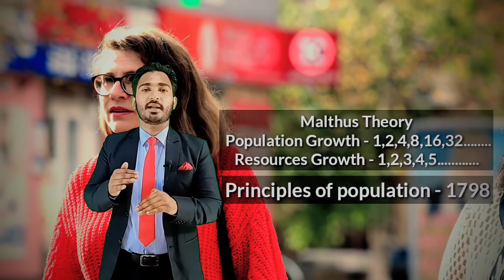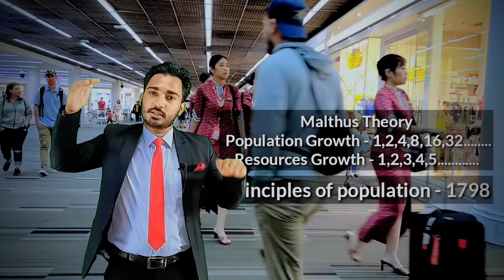𝐂𝐥𝐚𝐬𝐬 𝟏𝟐𝐭𝐡 𝐆𝐞𝐨𝐠𝐫𝐚𝐩𝐡𝐲 𝐖𝐨𝐫𝐥𝐝 𝐏𝐨𝐩𝐮𝐥𝐚𝐭𝐢𝐨𝐧 | 𝐂𝐥𝐚𝐬𝐬 𝟏𝟐 𝐆𝐞𝐨𝐠𝐫𝐚𝐩𝐡𝐲 𝐂𝐡𝐚𝐩𝐭𝐞𝐫 𝟐 विश्व जनसंख्या | 𝐏𝐚𝐫𝐭 𝟒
Class 12th Geography World Population | Class 12 Geography Chapter 2 विश्व जनसंख्या | Class 12th Geography | Human Geography Class 12 | Manav Bhugol Class 12 | मानव भूगोल कक्षा 12

Hii Everyone I am Rohit Dharra your Humanities Teacher. Welcome To Fluenta Family Of Scholars here we provide you all subjects best content of 6th to 12th class.

About This Video:
This is a special video of class 12th Geography. This is Chapter-2 World Population (विश्व जनसंख्या). The explanation is bilingual. I have tried my level best to make these topics simple and interesting. Hope you will like our videos.

यह कक्षा 12वीं भूगोल का एक विशेष वीडियो है। यह अध्याय विश्व जनसंख्या (World Population) है। व्याख्या द्विभाषी है। मैंने इन विषयों को सरल और रोचक बनाने के लिए अपने स्तर पर पूरी कोशिश की है। उम्मीद है आपको हमारे वीडियो पसंद आएंगे।

मैंने इन विषयों को सरल और रोचक बनाने के लिए अपने स्तर पर पूरी कोशिश की है।
उम्मीद है आपको हमारे वीडियो पसंद आएंगे।

(Rohit Dharra)